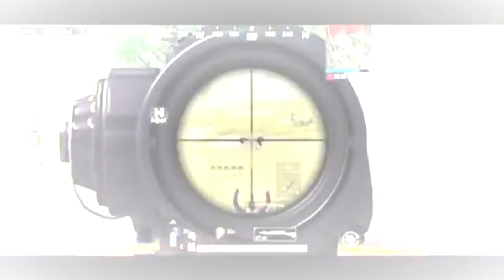Pubg Montage for BrohlicNinja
i edited this video for pubg mobile brohlic ninja i hope u guys enjoy brohlic ninja is actually my elder brother :D